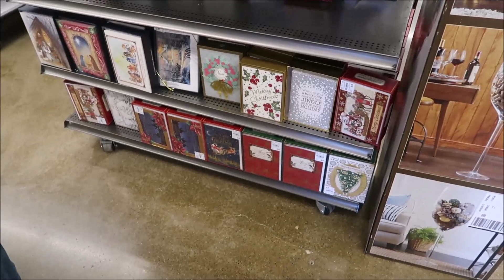Tuesday Morning Fall, Halloween & Christmas Décor 2019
In this video, we visit Tuesday Morning and shop for the latest Fall and Halloween décor and end up finding Christmas!